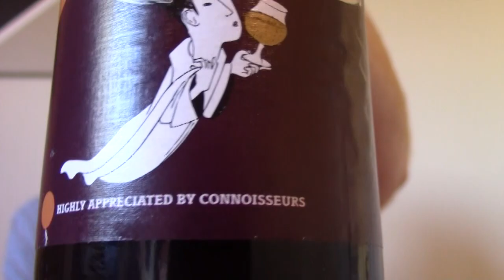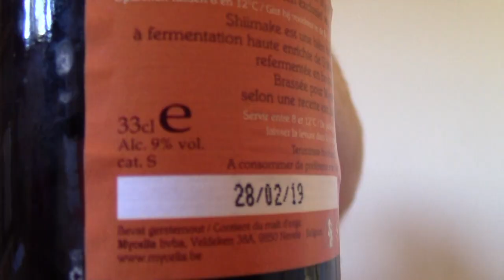Mycelia Shiimake Belgian Ale Beer Review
This weeks beer is from a laboratory in Belgium! This is Shiimake which is a shiitake beer. Unusual choice of ingredients but best to dive in and see what it's all about. Iechyd da!

Score: 3.5/5

Find me online:
Untappd: Dean_Hawkins